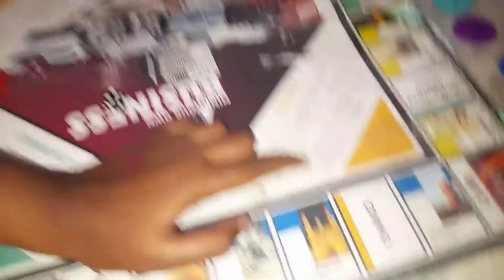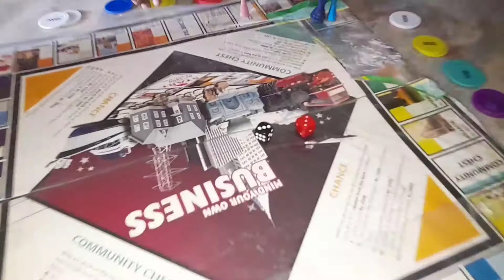என் குழந்தைகளும் என் மருமகன்களும் சேர்ந்து செய்த Nachoos | Games playing